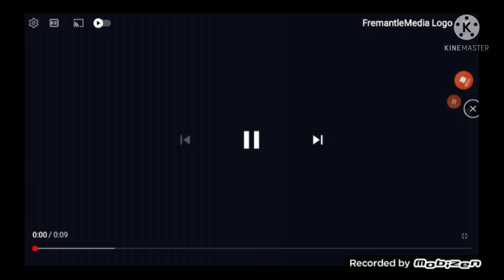Dunya Reel 2002-Present